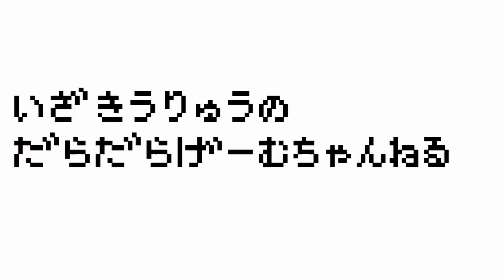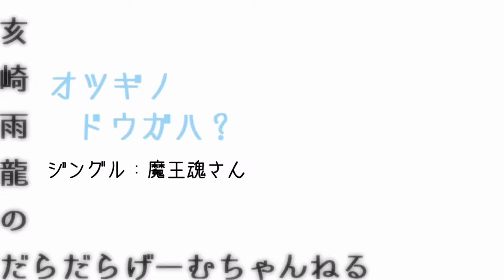【PS4】FARCRY5 #06【カルト教団から街を救え！】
FARCRY5をやっていきます。
カルト教団ではなく、自分がフルボッコされることがよくあります。ご了承ください（ぇ

配信情報や、適当なことつぶやいてます。もしよかったらどうぞ！